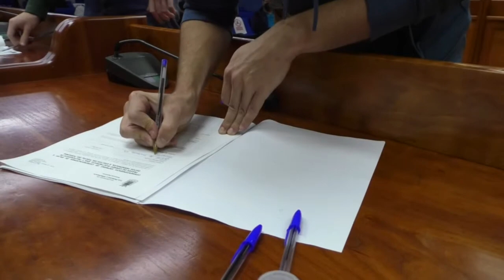Noticia El segundo grupo beneficiario del Plan Aire firma sus contratos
UN TOTAL DE 26 PERSONAS DESEMPLEADAS DE LA LOCALIDAD FIRMAN SUS CONTRATOS CON EL AYUNTAMIENTO DE LOS PALACIOS Y VILLAFRANCA A TRAVÉS DEL PLAN AIRE. ES LA SEGUNDA TANDA DE CONTRATACIONES YA QUE EN OCTUBRE DEL PASADO AÑO HICIERON LO PROPIO OTRAS 37 PERSONAS